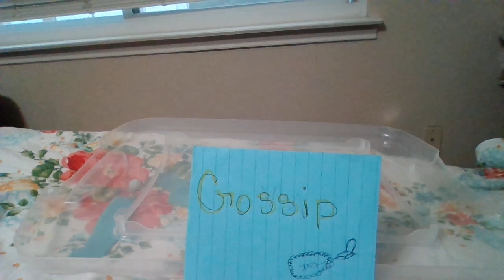Someone/Group PpL Got They Mouth On You